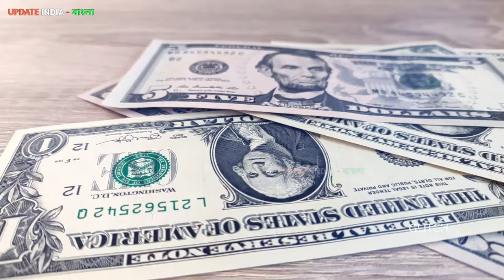তুর্কি ইজরাইল সব সম্পর্ক শেষ করলো 🤫